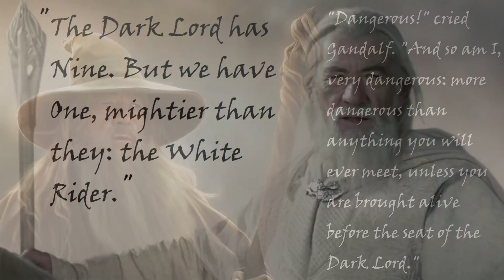Was the Witch-King Stronger than Gandalf? | Lord of the Rings Lore | Middle-Earth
In this video we discuss whether the Witch-King was stronger than Gandalf, and whether he could have actually beaten him, as we see in the movies. We look at many points, their powers, their origins, their stories and their previous encounters to help give us an idea of their individual power levels and strengths!